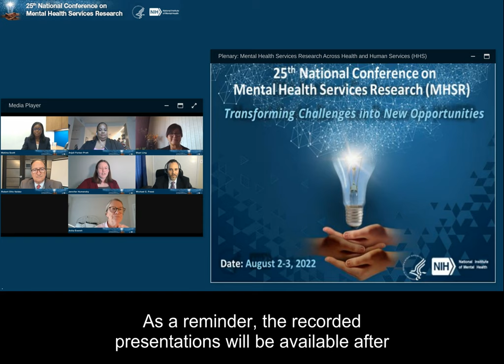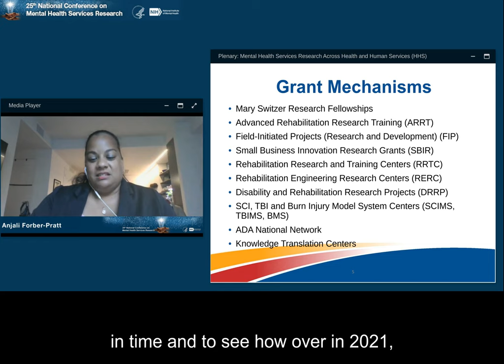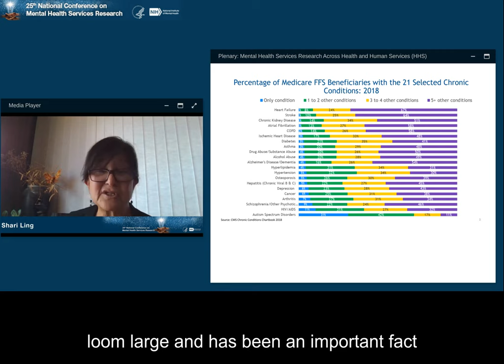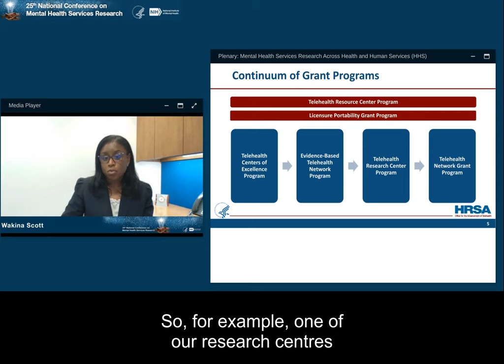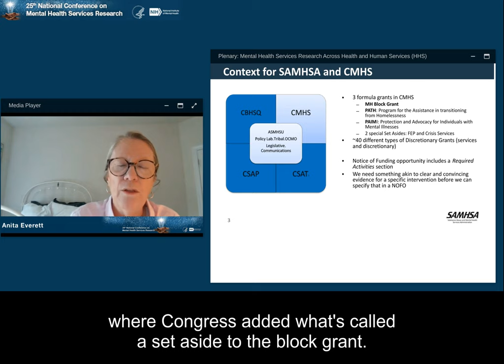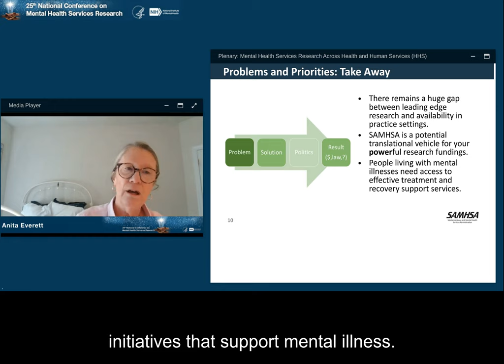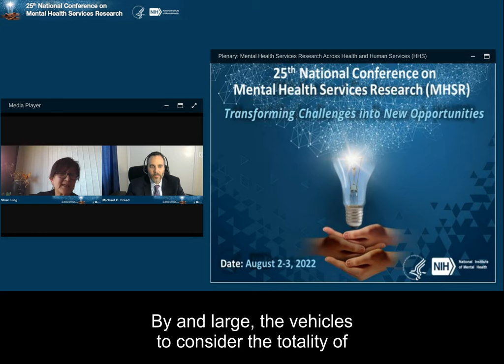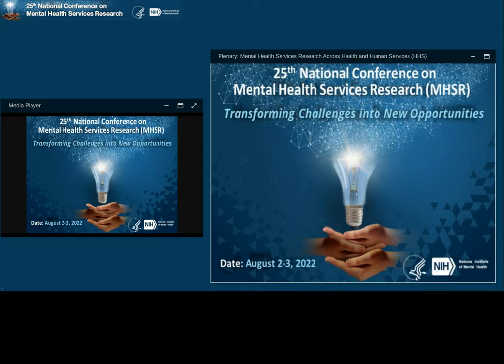Day 2 Plenary Session – Mental Health Services Research Priorities Across Health & Human Services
Introduction: Jennifer Humensky, P.hD., NIMH
Facilitator: Michael C. Freed, Ph.D., NIMH

Robert Otto Valdez, Ph.D., M.H.S.A.
Agency for Healthcare Research and Quality (AHRQ), Director

Anjali Forber-Pratt, Ph.D.
National Institute on Disability, Independent Living and Rehabilitation Research (NIDILRR), Director

Shari Ling, M.D.
Centers for Medicare and Medicaid Services (CMS), Deputy Chief Medical Officer

Wakina Scott, Ph.D., M.P.H.
Health Resources and Services Administration (HRSA), Deputy Director, OA, Office for the Advancement of Telehealth

Anita Everett, M.D., DFAPA
Substance Abuse and Mental Health Services Administration (SAMHSA), Director, Center for Mental Health Services